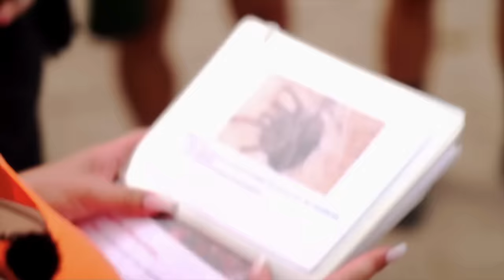wie Dschungelcamp, nur schlimmer! Good Luck Guys - Folge 1&2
Good Luck Guys - Folge 1, Folge 2
Absolut hyped präsentiere ich euch heute "Good Luck Guys" mit unserer altbekannten Trashelite: Yasin, Juliano, Michelle, Zoe, Micha, Melissa, Kevin, usw. alles Realitystars, die wir bereits ganz genaustens aus vorangegangen Formaten kennen(was für mich als Reaktionsformat natürlich nach dem absoluten perfekt Match schreit). Ein Format das, joa, schon fast schlimmer ist, als das Dschungelcamp würde ich mal behaupten! Denn hier kämpfen die Promis in random eingeteilten zweier Teams ums blanke überleben. Genießt die Gemütlichkeit zuhause und alles was dazu gehört, dann fühlt es sich gleich noch viel besser an die Reaktion zu schauen, promise! 😝